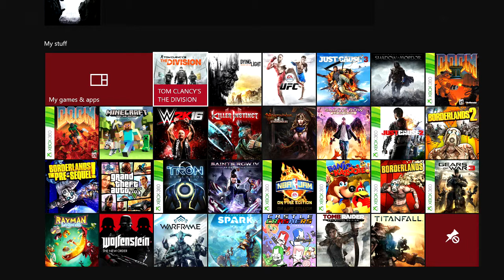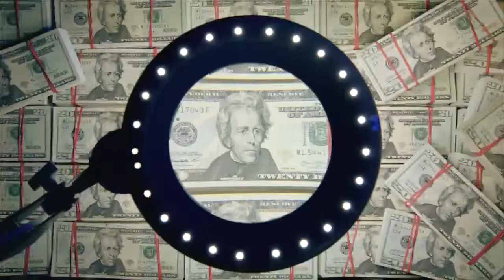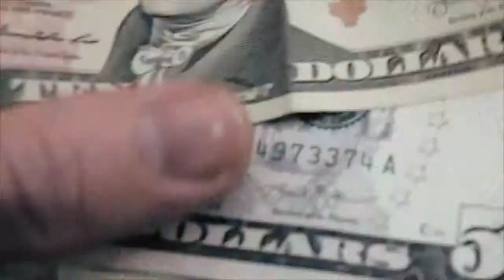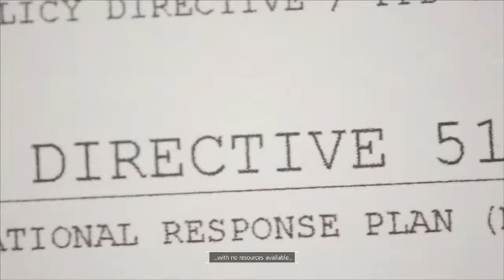First Look: Tom Clancy's The Division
Time to check out a brand new Tom Clancy game.  Wasn't expecting it to be this fun!